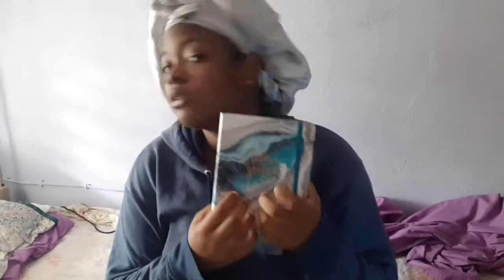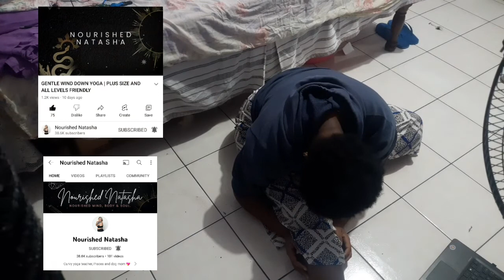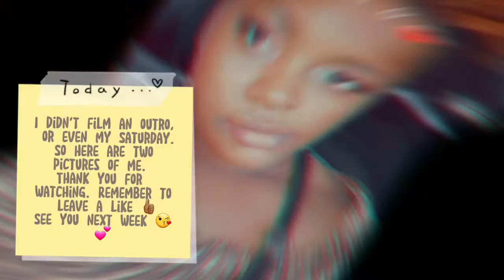Vlog: Week In My Life | Photography Major Online Class Edition